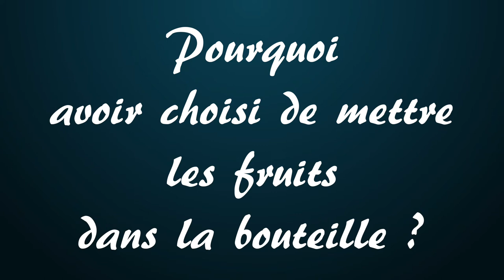Marc Goubert Brand Ambassador des Rhums Metiss - Interview 18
🥃 Dans cette vidéo, je te propose de discuter avec Marc Goubert, Ambassadeur des Rhums Metiss. Nous allons bien entendu parler de rhums arrangés, mais aussi du métier d'ambassadeur, car Marc est un expert avec plus de 40 ans dans l'univers du rhum et tout une passion à nous partager.

00:00:00 - Introduction
00:01:26 - Présentation
00:10:40 - Peux-tu nous parler des rhums Métiss ?
00:17:53 - Quels sont les rhums utilisés pour la confection des rhums Métiss ?
00:19:07 - Métiss fait également du vinaigre
00:19:55 - Quels fruits sont utilisé pour la massération ?
00:25:07 - Comment Métiss se distingue de la concurrence ?
00:27:13 - Pourquoi punch au rhum ?
00:28:35 - Pourquoi avoir choisi de mettre les fruits dans la bouteille ?
00:31:49 - Quel sucre utilisez-vous dans les Rhums Métiss ?
00:32:51 - Est-ce que tu as déjà participé à l'élaboration d'une recette ?
00:36:10 - D'où vient ta passion du rhum ?
00:39:27 - La dégustation
00:41:57 - Quelles expériences, quels dipômes, il faut avoir pour être brand ambassador ?
00:52:10 - Quel est le quotidien d'un Brand Ambassador ?
00:56:05 - Tu ne bois plus que du rhum Métiss ?
00:57:31 - Finissons la dégustation
01:14:43 - Conclusion